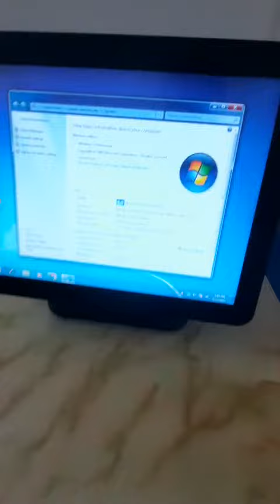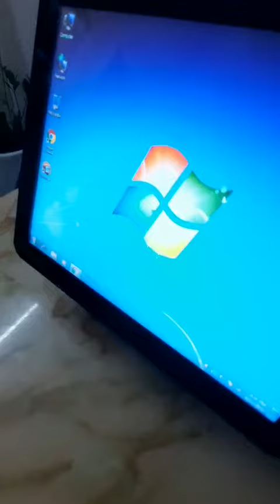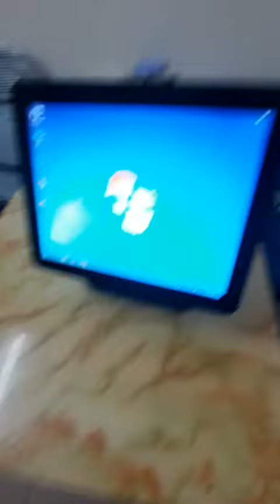VideoTest POS cảm ứng VinPOS 15i5M1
Máy bán hàng cảm ứng VinPOS 15i5M1, 15 inch
- Ram: 4G/SSD: 64G
- Màn hình: True Flat 15 inch
- Độ phân giải: 1024*768
- Cảm ứng: Điện dung đa điểm
- Nguồn: DC12V-5A
- Bảo hành : 12 tháng Made in Taiwan
Phù hợp sử dụng bán hàng cho quán ăn, trà sữa, .